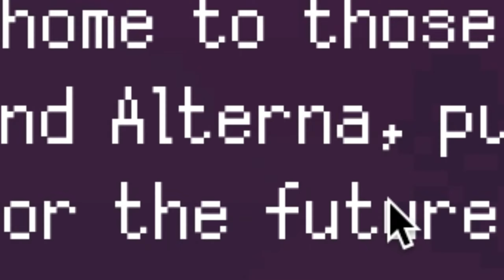MY FIRST VICTIM!!!😈 SaintSpell's Love Guide - Hui's Storyline Episode One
Please leave a Like, Comment  & Subscribe to my channel for more Girly Games such as; Fashion Games, Otome Games, Mystical Witchcraft Games, etc. Also, if you have any gaming recommendations, please leave the name & link below!!🫶🏼

Support my Small Business!! 🍃An All-Natural Plant & Herb Based Aromatherapy Body Care Line🍃